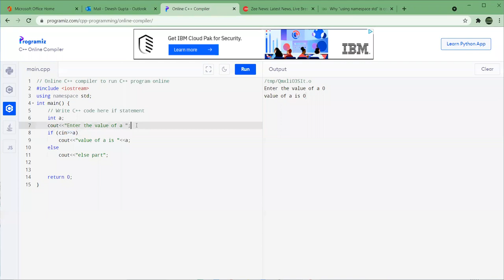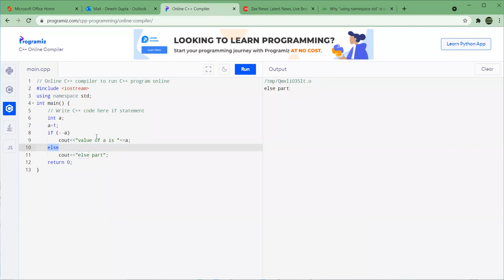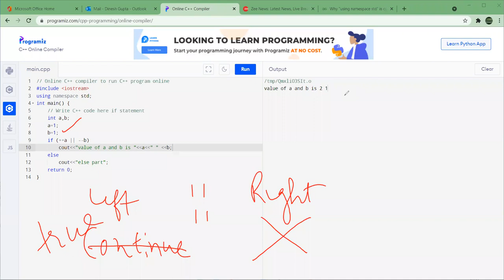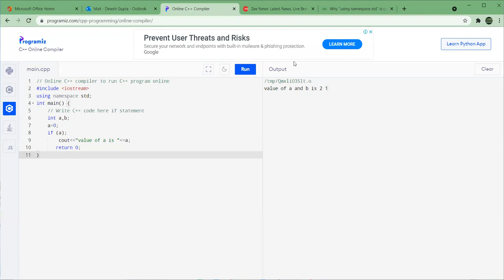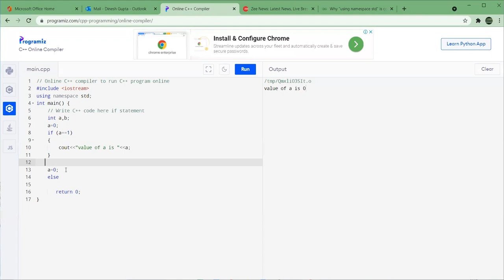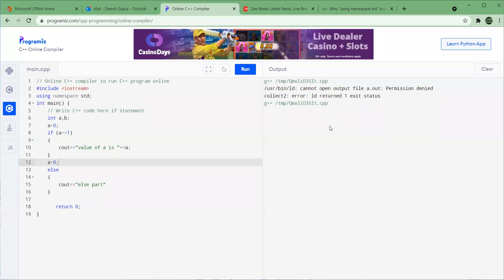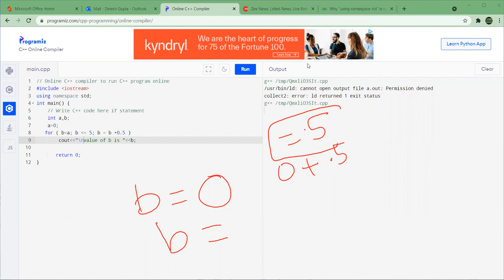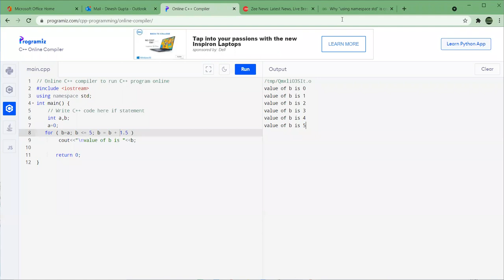Evaluation of Conditions in Control Statements